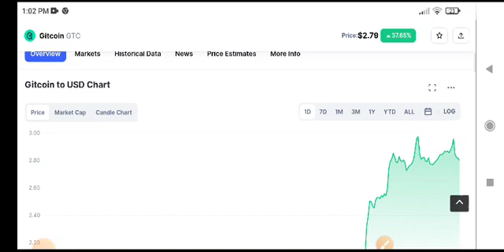GTC Pump! Gitcoin Price Prediction! GTC News Today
Queries Solved:
1.  today target
2.  price today
3.  price prediction
4.  token today target